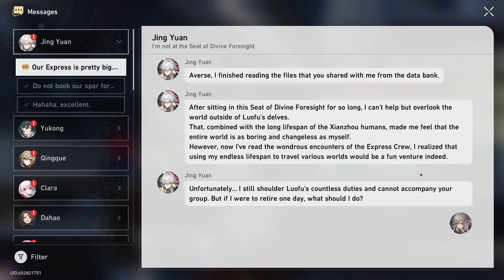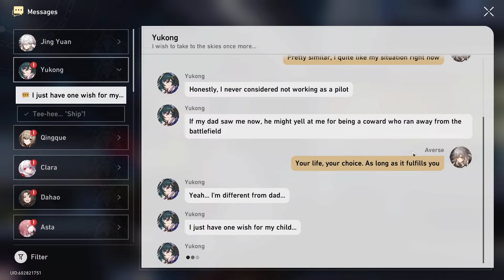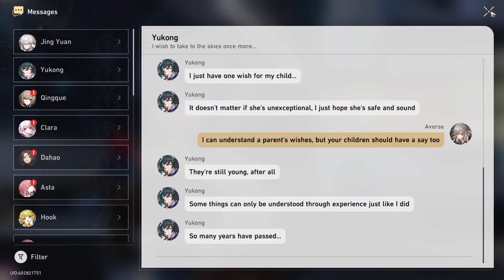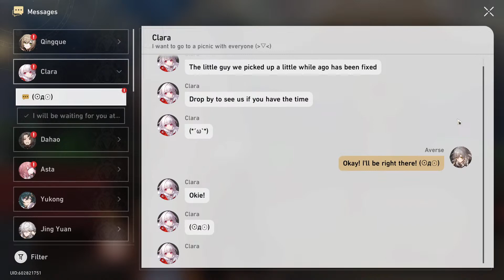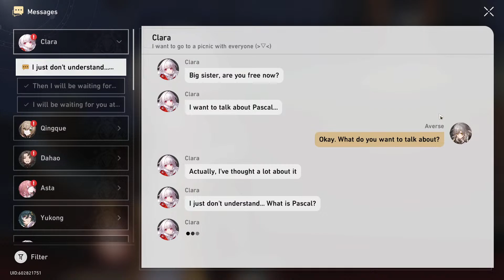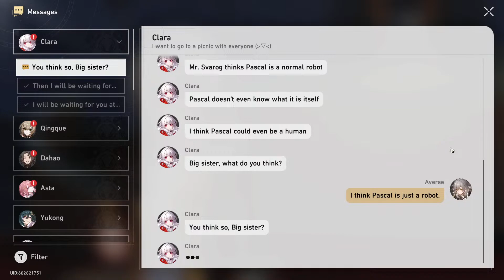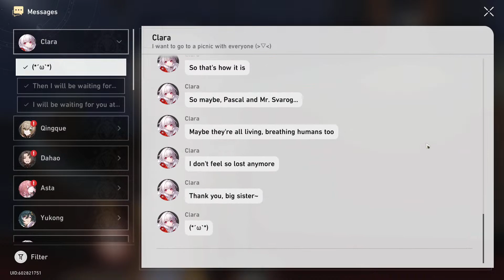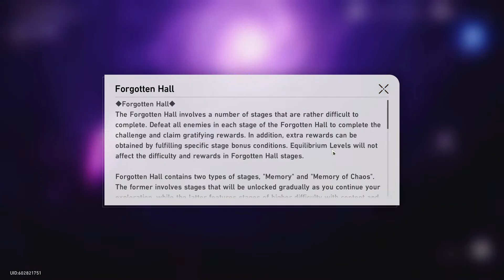Honkai: Star Rail Gameplay - Part 65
by HoYoverse